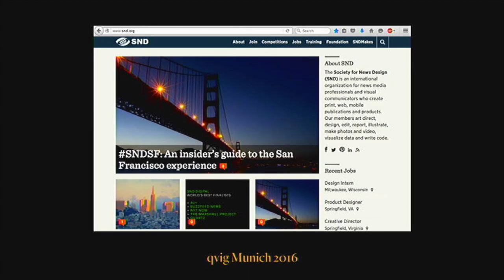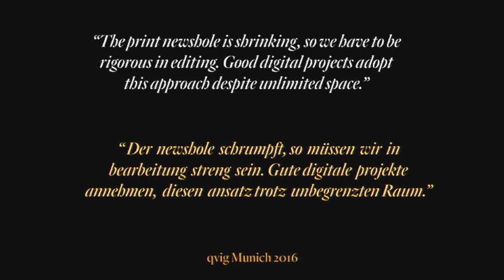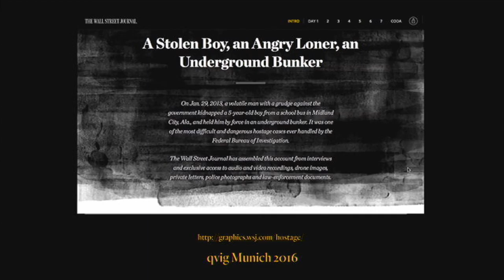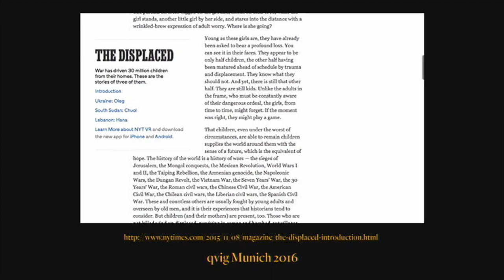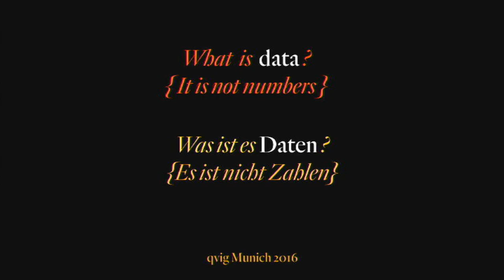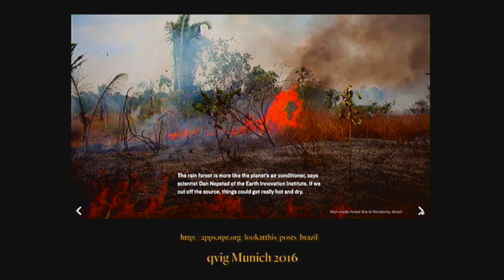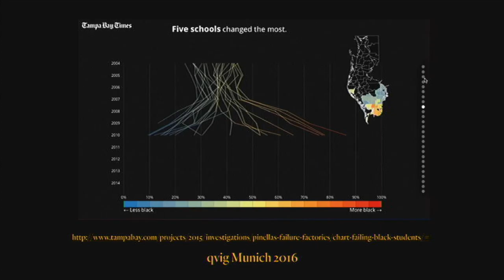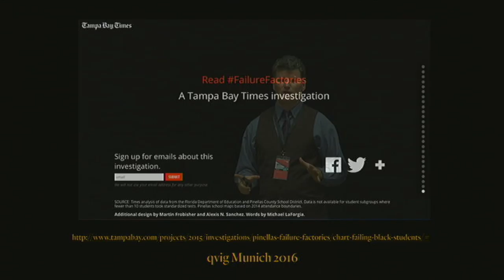Steven Komives - What in the world?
Stephen Komives has served the Society in various capacities since 2002: he’s judged the annual print competition, served as president of the Malofiej infographics competition jury, co-chaired SND’s diversity committee and directed and taught the design quick courses. He also helped organize two annual SND workshops — 2006 in Orlando and 2002 in Savannah, Georgia. He spent 20 years in newsrooms — most recently as design editor of the Orlando Sentinel, where he worked for five years. He holds master’s degrees from the Columbia University Graduate School of Journalism and from Johns Hopkins University.
Seit dem Jahr 2002 hat Stephen Komives die Vereinigung in zahlreichen Positionen unterstützt: Er war Juror des alljährlichen Wettbewerbs für Printmedien, Vorsitzender der Jury beim Malofiej-Infografik-Wettbewerb, zweiter Vorsitzende des SND-Komitees für Vielfalt und leitete und unterrichtete die sogenannten „Quick-Design-Kurse“. Darüber hinaus organisierte er zwei der alljährlichen SD-Workshops mit, 2006 in Orlando, Florida, und 2002 in Savannah, Giorgia. Er war 20 Jahre lang in Nachrichtenredaktionen tätig, zuletzt als Redakteur für Design beim Orlando Sentinel, wo er fünf Jahre lang arbeitete. Komives hat Masterabschlüsse von der Columbia University Graduate School of Journalism und Johns Hopkins University.